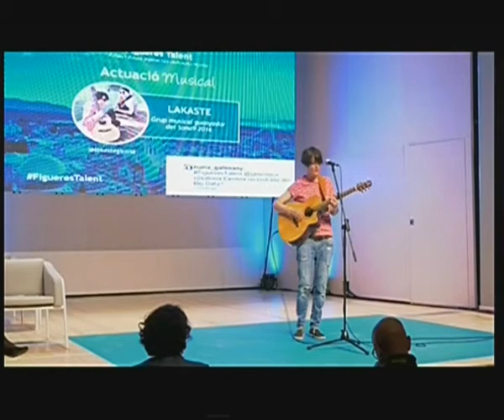Núria Castelló (Lakaste) | Figueres Talent 2017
Actuació musical de Núria Castelló (Lakaste) al Figueres Talent 2017

Dijous, 30 de març de 2017